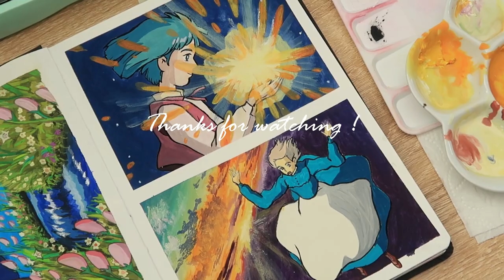🌱 Painting Studio Ghibli scenes with Jelly Gouache / Howl's Moving Castle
It was very fun to paint hope you enjoy a Speed Painting